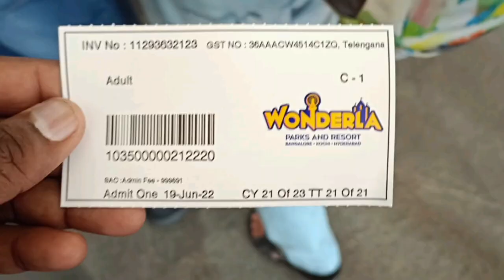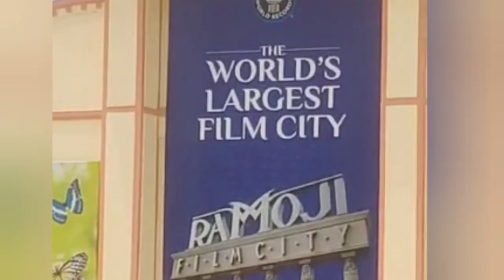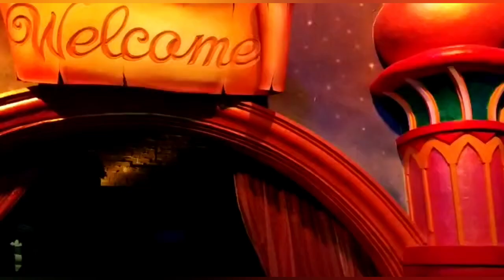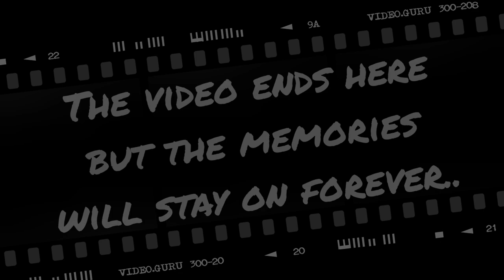My Experience During Canara Bank Training Days in Hyderabad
This video has a piece of my heart. As I wanted to extend this training. but fortunately it didn't happen and I got to experience some beautiful moments which otherwise I would have missed. I was surely not expecting that my training days will be this good. I want to thank all my friends and the faculties for making this training period a great time. Although in this video I have covered mostly the off-training part of the training period. I am also grateful to the faculties such as Ravi Sir, Suresha Sir and Praveen Sir were also very helpful and shared their knowledge to the best they can. I know it is not a perfect video from which one can know about the training of Canara Bank. It's just my experience which I am sharing with you all.

Music credentials
Musician: FASSounds